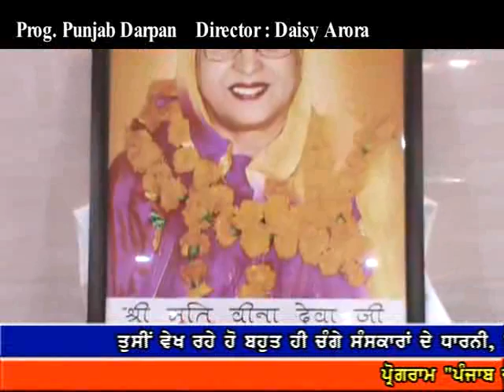Punjab Darpan 17 12 2015 Veena Deva Ji Jalandhar